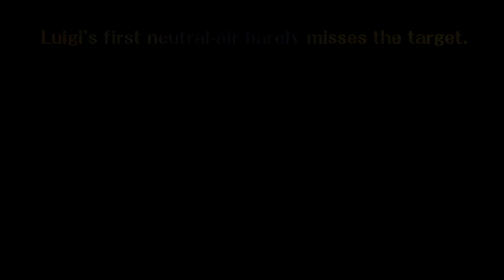Melee Myth #45: You Can Phantom Hit a Target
You'll just have to take my word that Luigi moves less than 0.01 units closer to the target; I'm not sure how I would show Melee measurements on video.

Thanks to futurefox128 for the suggestion! Do you have any myth suggestions? Leave them in this Google Form

B&D Games now has an official SoundCloud! Check it out